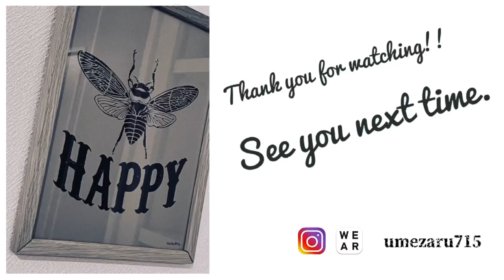【藤井風】まさにアート！「へでもねーよ」は芸術作品！御守りみたいな一曲☆藤井風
☆藤井風　へでもねーよ